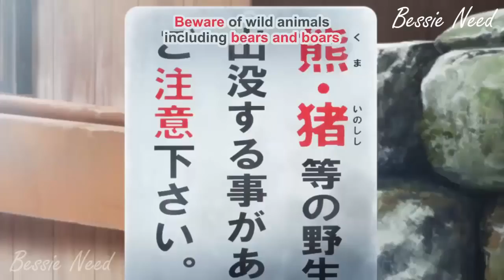The Doggy Wins!!